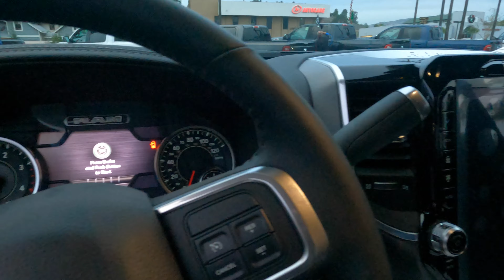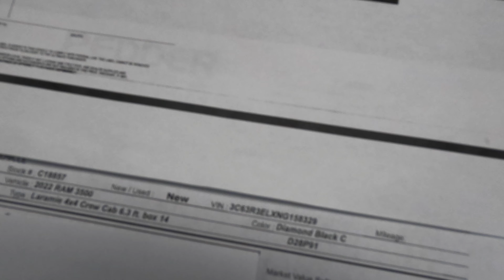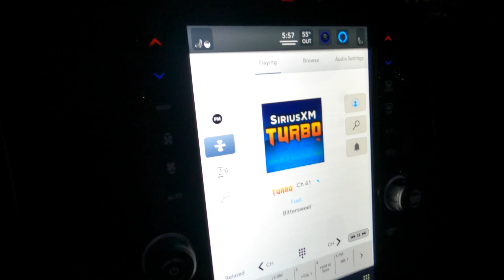Picking up the new 2022 Ram 3500 (SoCal invoice revealed)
5 months pre-ordered, the truck finally arrived. 2022 4x4 Ram 3500 Laramie Crew Cab Night Edition (Cummins HO Turbo Diesel)